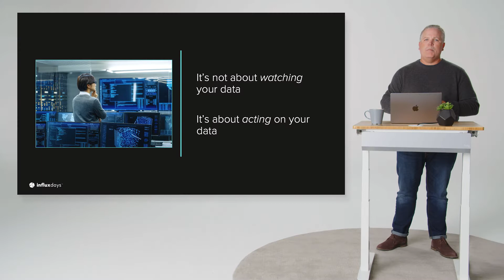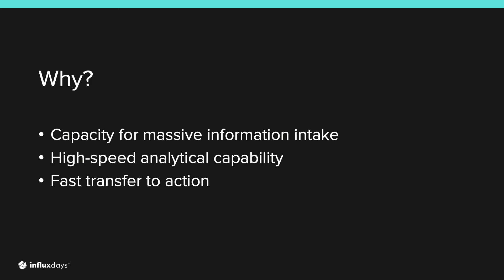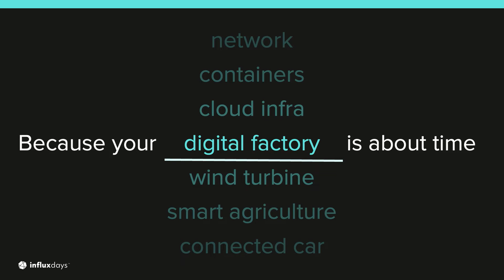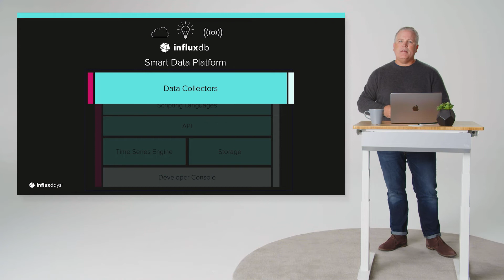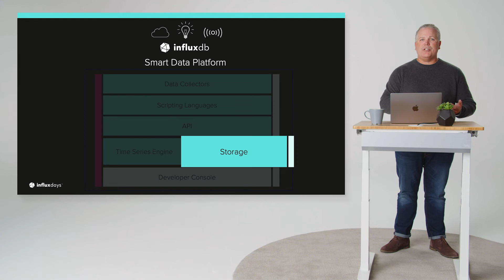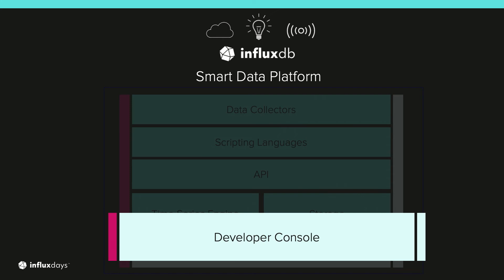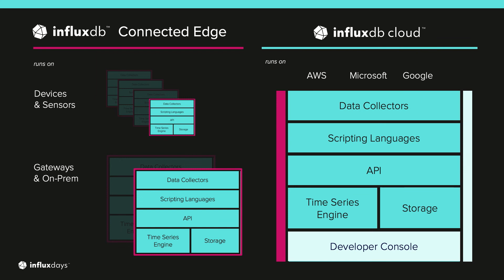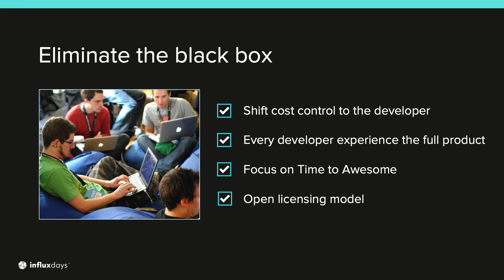InfluxDB - The Smart Data Platform | InfluxDays 2022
Brian Mullen, InfluxData’s CMO demonstrates how InfluxDB is purpose-built for real-time context at massive scale.